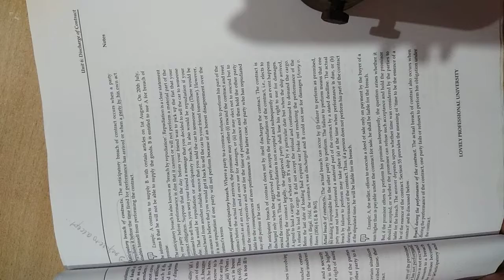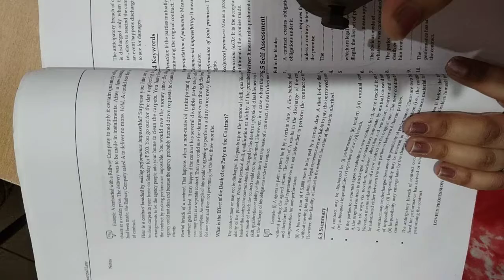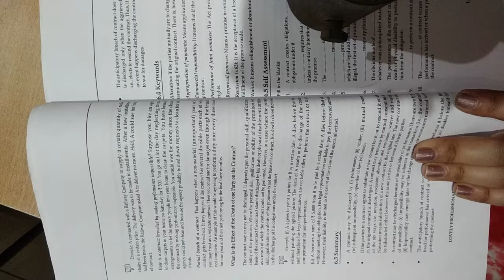13 COMMERCIAL LAWS DCOM103 PART 13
FOR STUDENTS DOING BCOM OR BBA FROM LOVELY PROFESSIONAL UNIVERSITY DISTANCE EDUCATION